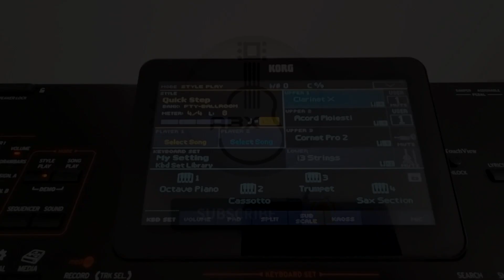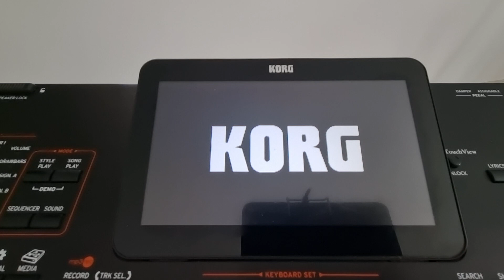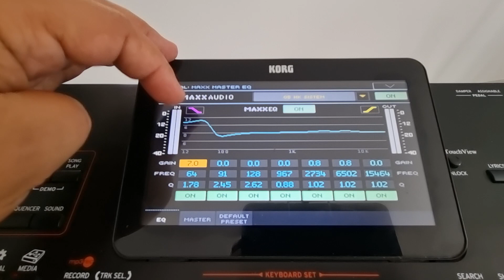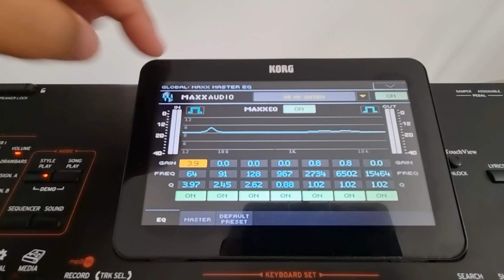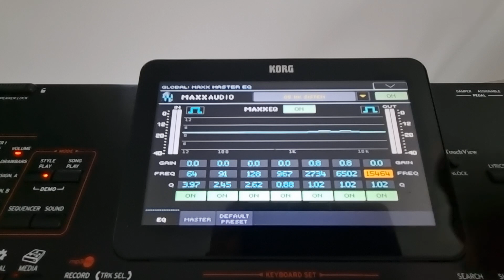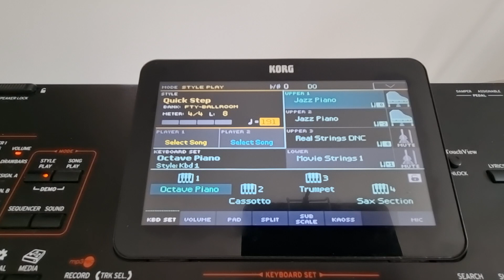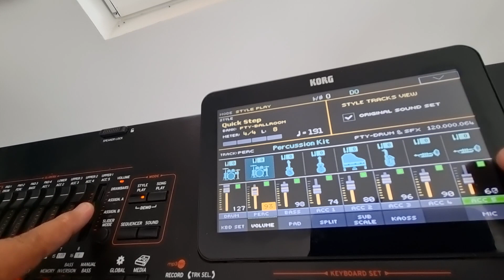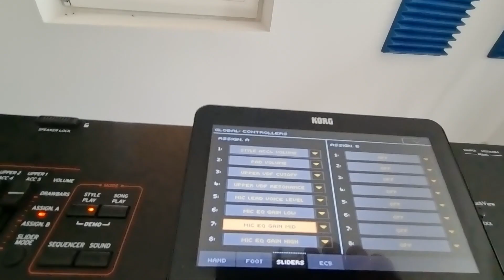KORG ABX - TUTORIAL #16